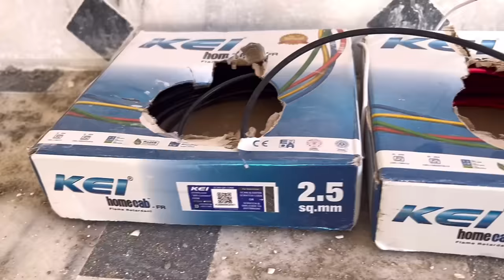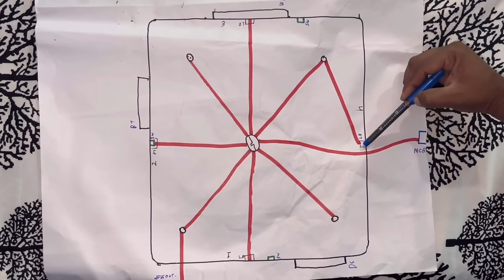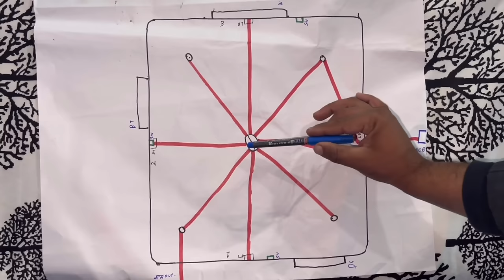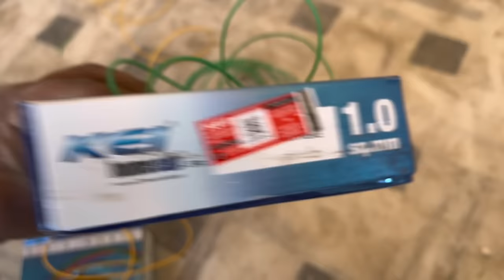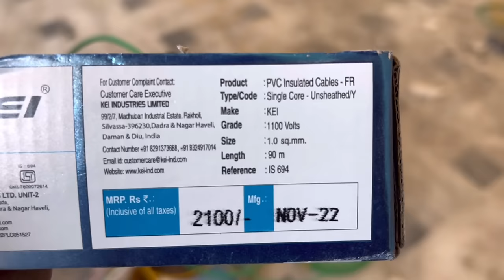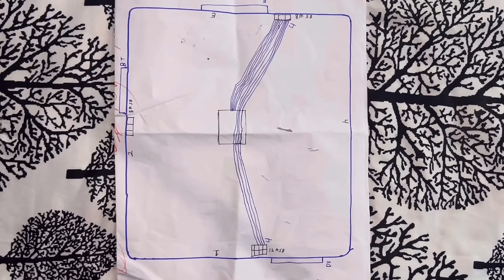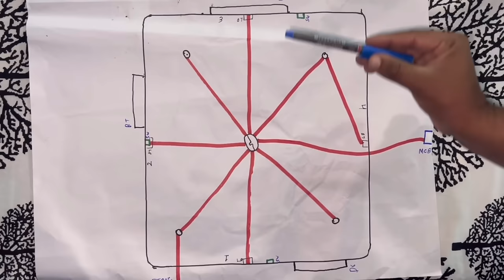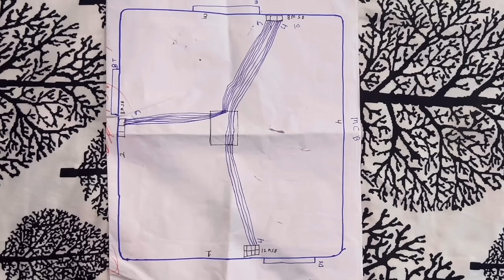▶️ all in one electric house wiring / इस साल की सबसे बेस्ट इलेक्ट्रिक वायरिंग की वीडियो 100% wiring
My name is Amir Khan

👈 bijali Chori karne wala YouTube channel link

electric house wiring 2024

new electric house wiring

Simple ￼electric wiring

ITI electric

New beginner electrician class

Beginner student Electric class

ITI student ke liye

2024new wiring

All in one electric wiring

electric wiring

electric wiring India

ITI electric

ITI wiring interview

ITI student ke liye wiring

youtube videonew

mcb box wiring

wiring

AMIR electric science

electric work

electric

wiring  Size mm

wiring

2024 house wiring

Indian wiring

1mm wiring

1.5mm wiring

2.5mm wiring

4mm wiring

बिजली फिटिंग सीखो

बिजली के तार केसे डाले